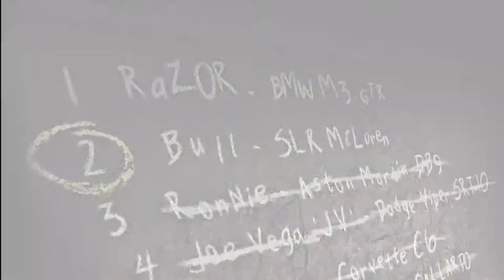Lets Play NFS Most Wanted Part 36 Ronnie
We challenge Blacklist #3 Ronnie and although he has a silly name he has a really REALLY nice car